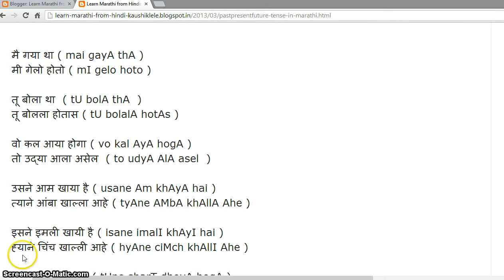Past/Present/Future Perfect tense in Marathi पूर्ण भूत/वर्तमान/भविष्य काळ : Learn marathi from Hindi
Blog from Kaushik Lele which helps you learn Marathi through English/Hindi. To learn through Hindi click on "Learn Marathi from Hindi" tab. To make you an independent speaker, grammar is thoroughly taught here. Try reading posts sequentially, as rules discussed in one post are referred in later posts. Please enter your feedback on the blog posts or drop me mail at so that I can know blog is actually being followed and is found useful.